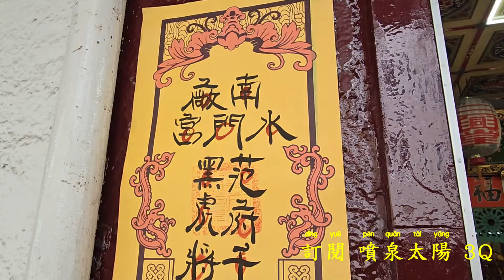南廠水門宮來了•大尊a范王爺霸氣坐轎•陣頭簡單隆重氣氛讚（台南.南廠水門宮.范府千歲.往.高雄後驛三興堂.會香）